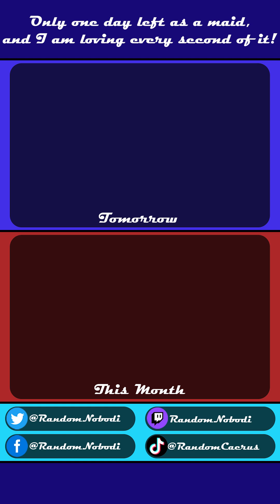Day 302) I Look So Pretty! • 10.29.23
It’s giving gender euphoria